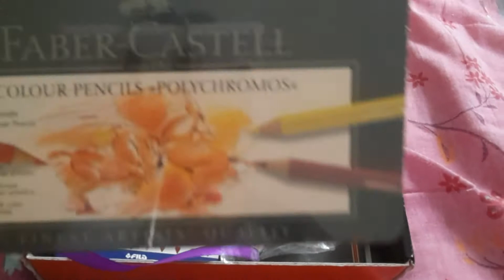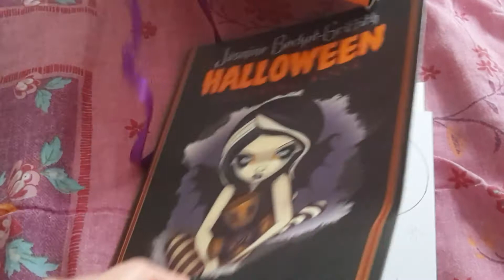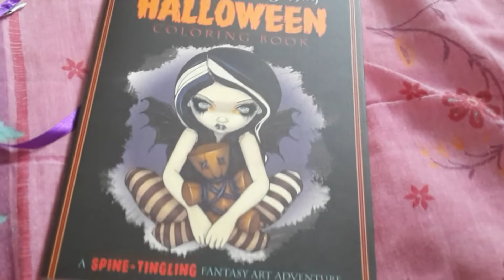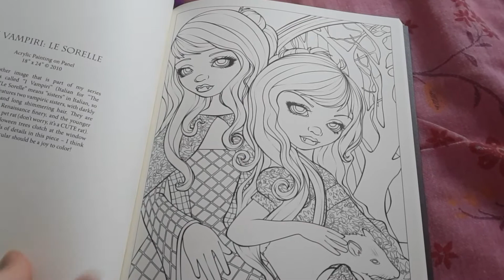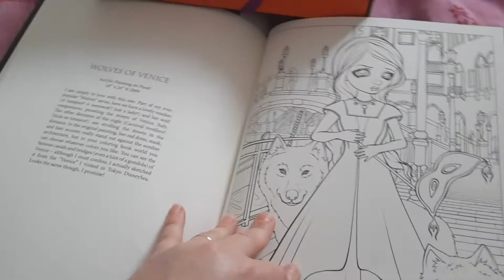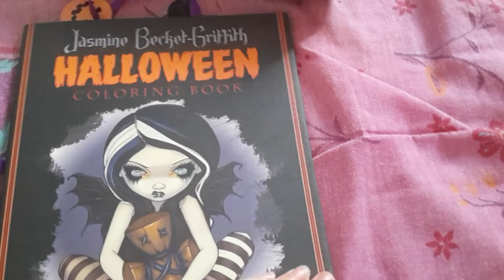Présentation Inkybox Halloween octobre. Il manque la sucette mange par un petit gourmand ;)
Présentation de ma box Halloween d'octobre. Il manque la sucette qu un petit gourmand à bien apprécié